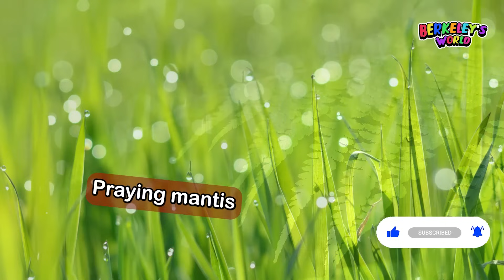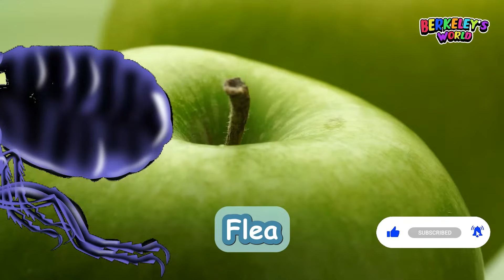Simple English Insects For Children